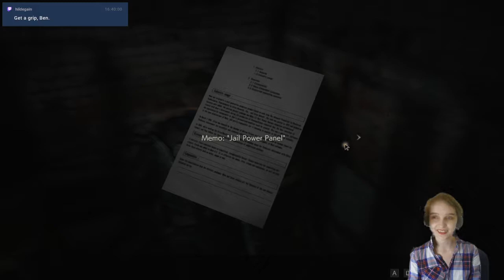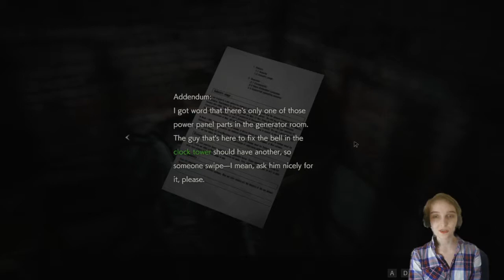Let's Play Resident Evil 2 Stream Anniversarry Special Part 9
Lots of Leon and lots of police station can be found in here.